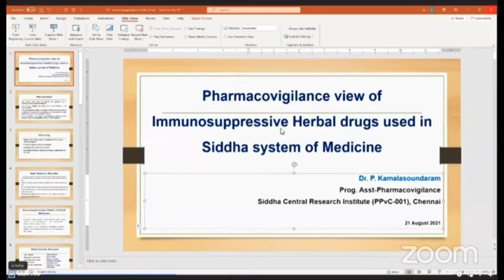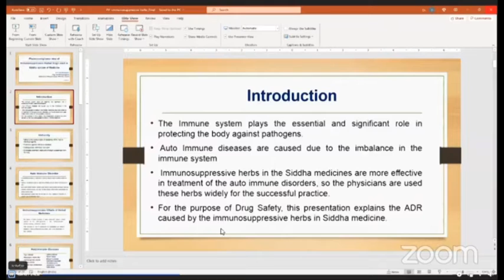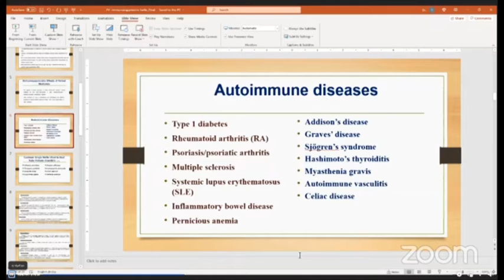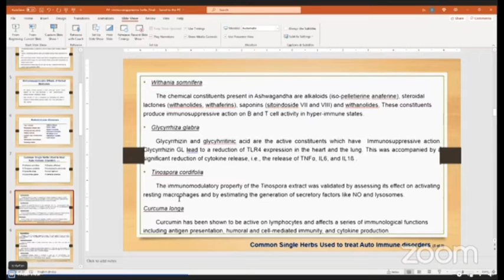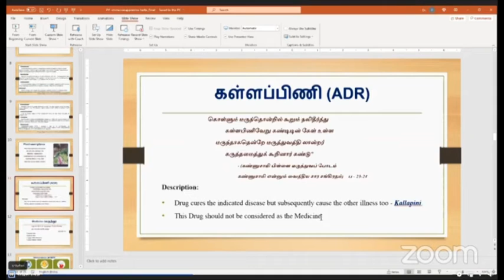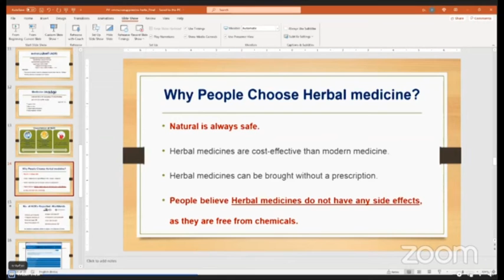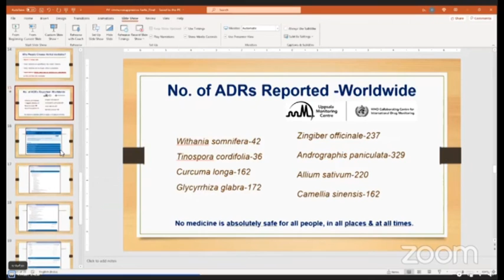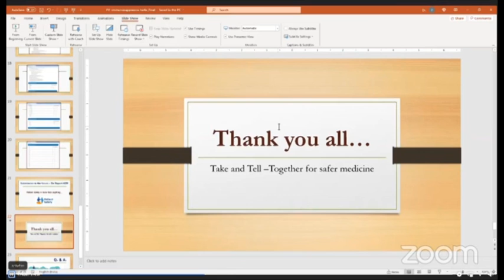"Pharmacovigilance View of Immunosupressive Herbal Drugs" w/ Dr. P. Kamalasoundaram [2021] Siddha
A presentation by Dr. P. Kamalasoundaram on the "Pharmacovigilance View of Immunosupressive Herbal Drugs" as used in Siddha Medicine.

Dr. P. Kamalasoundaram is currently working at the Siddha CentralResearch Institute, Chennai, as Prog. Asst. Pharmacovigilance.